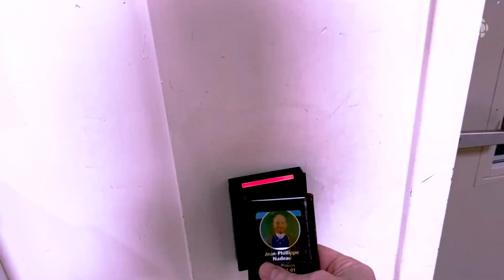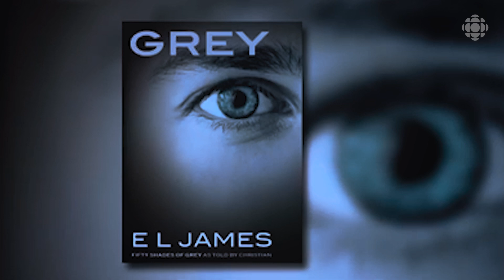Jean-Philippe Nadeau, nouvel animateur du retour à la maison en Mauricie | Fin PM 📻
Dès le 19 août, l’émission du retour d’ICI PREMIÈRE en Mauricie fait peau neuve avec un nouvel animateur : Jean-Philippe Nadeau! 🎙️ Il vous invite dans les coulisses de «Fin PM» et répond à vos questions avec un doux esprit de désinvolture!

🎧 «Fin PM» : en semaine 15h, au 96,5 FM et sur Radio-Canada OHdio